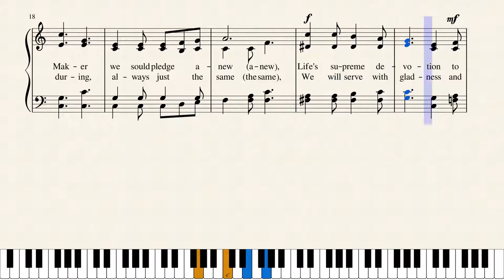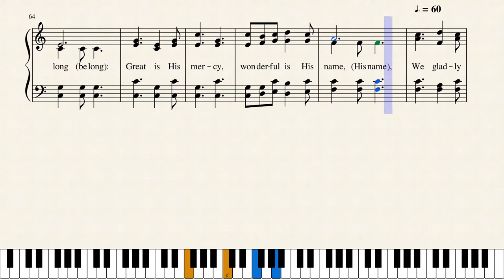Serve the Lord with Gladness by B. B. McKinney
This lively hymn about service and servanthood was written and composed by B. B. McKinney and is published in 19 hymnals. Here's is B.B. McKinney's biography:
Short Name: B. B. McKinney
Full Name: McKinney, B. B., 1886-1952
Birth Year: 1886
Death Year: 1952
Pseudonymns: Martha Annis (his mother’s maiden name was Martha Annis Heflin) Otto Nellen; Gene Routh (his wife’s maiden name was Leila Irene Routh)

Son of James Calvin McKinney and Martha Annis Heflin McKinney, B . B. attended Mount Lebanon Academy, Louisiana; Louisiana College, Pineville, Louisiana; the Southwestern Baptist Seminary in Fort Worth, Texas; the Siegel-Myers Correspondence School of Music, Chicago, Illinois (BM.1922); and the Bush Conservatory of Music, Chicago. Oklahoma Baptist University awarded him an honorary MusD degree in 1942.

McKinney served as music editor at the Robert H. Coleman company in Dallas, Texas (1918–35). In 1919, after several months in the army, McKinney returned to Fort Worth, where Isham E. Reynolds asked him to join the faculty of the School of Sacred Music at Southwestern Baptist Theological Seminary. He taught at the seminary until 1932, then pastored in at the Travis Avenue Baptist Church in Fort Worth (1931–35). In 1935, McKinney became music editor for the Baptist Sunday School Board in Nashville, Tennessee.

McKinney wrote words and music for about 150 songs, and music for 115 more.